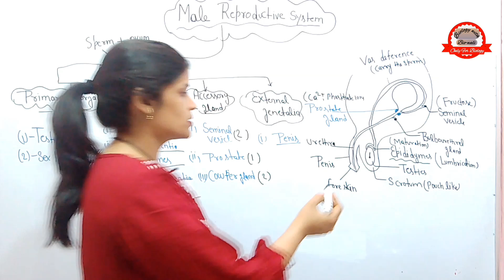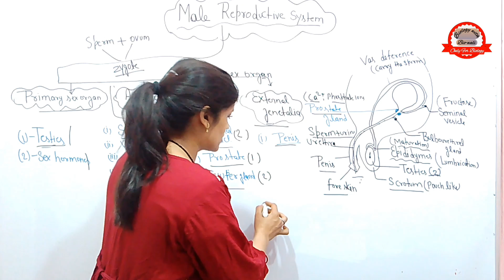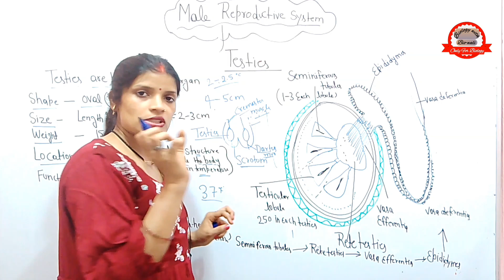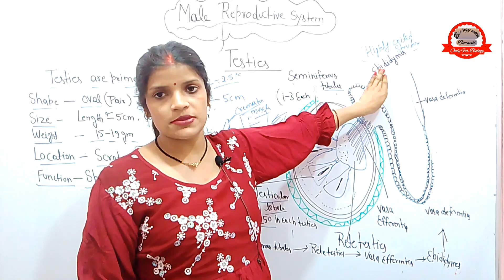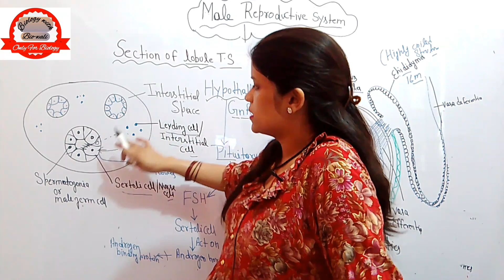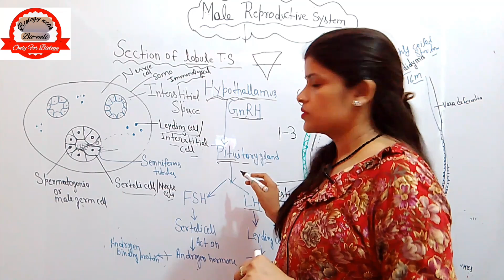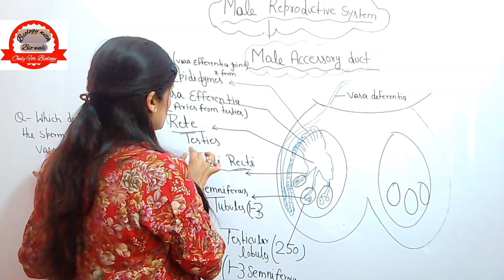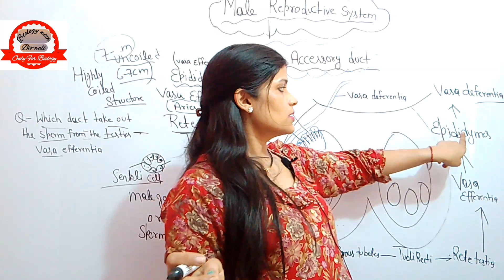Male Reproductive System | पुरूष जनन तंत्र संरचना और सचित्र वर्णन | Anatomy and function | testis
Anatomy and structure and function
 function of testis
Male Reproductive System पुरूष जनन